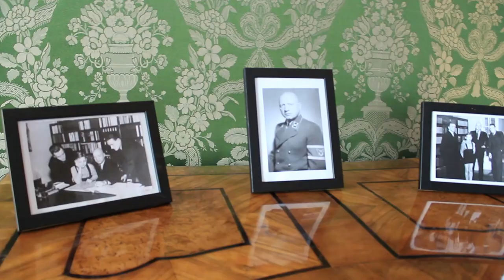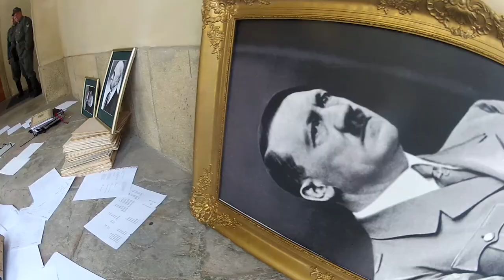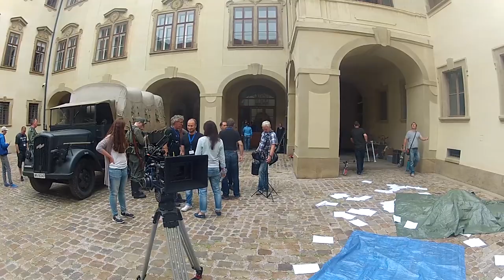Apoštolové národní zrady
Unikátní historický dokumentární cyklus z období druhé světové války.